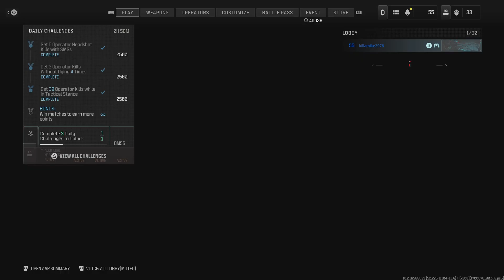Call of Duty: Shot His Arm